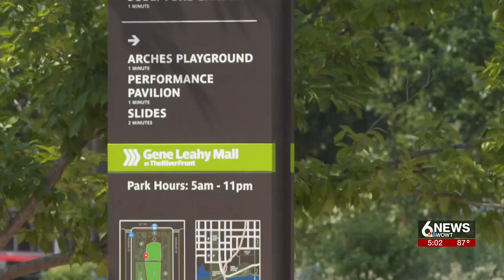Fights at Omaha's Gene Leahy Mall lead to several juvenile arrests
Omaha Police are reviewing incidents after several fights broke out at Gene Leahy Mall over the weekend.